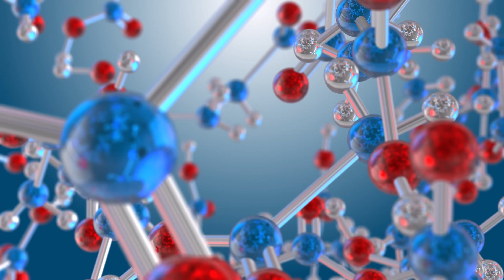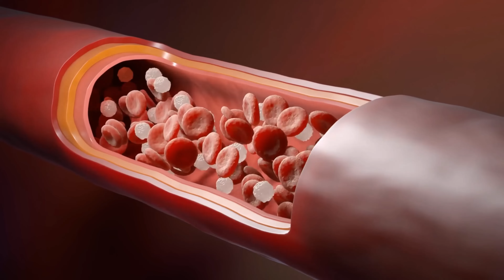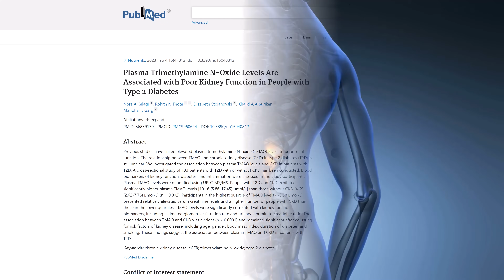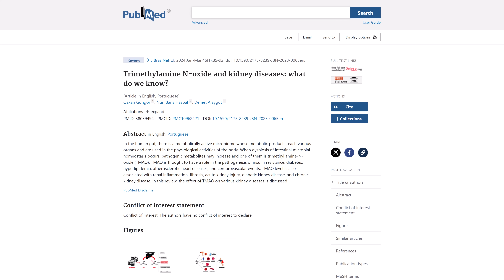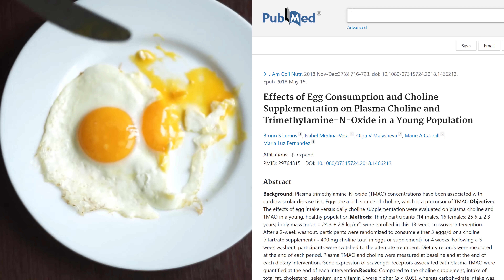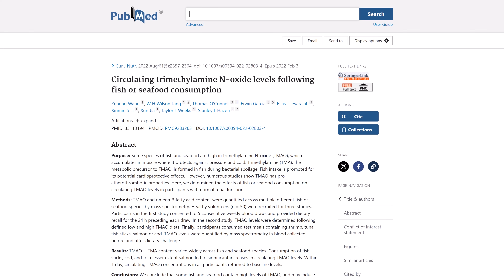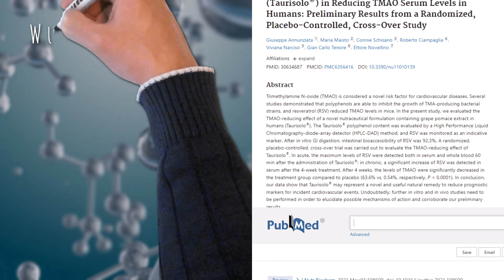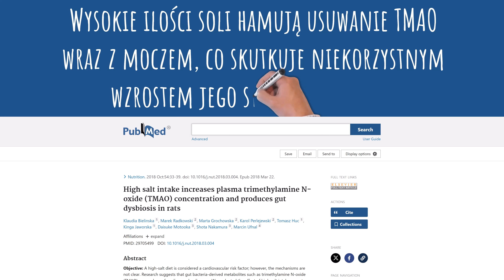Aż 3-krotnie podnosi ryzyko udaru mózgu i uszkadza serce. Mniej znany związek TMAO i jak go obniżyć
W ostatnich kilku latach odkryto nową przyczynę chorób metabolicznych, która sprzyja zwiększeniu ryzyka udaru mózgu, chorób serca i nerek, a ma związek z dietą. I dziś chciałbym Państwu o niej dość szczegółowo opowiedzieć, ponieważ wiedza zdobyta w tym temacie pozwoli zminimalizować ryzyko zdrowotne. Pozdrawiam, dietetyk dr Bartek Kulczyński.

⏱️ SPIS TREŚCI:
0:00 | TMAO a dieta i zdrowie serca, mózgu i nerek
0:16 | Czym jest TMAO i dlaczego należy się nim przejmować
0:52 | Szkodliwość podwyższonego stężenia TMAO
6:08 | Co powoduje wzrost poziomu TMAO?
7:37 | Istotność umiaru nawet w przypadku zdrowych produktów
9:02 | TMATO w produktach spożywczych
9:49 | Jak obniżyć poziom TMAO?
13:45 | Pomiar stężenia TMATO
14:18 | Inny film